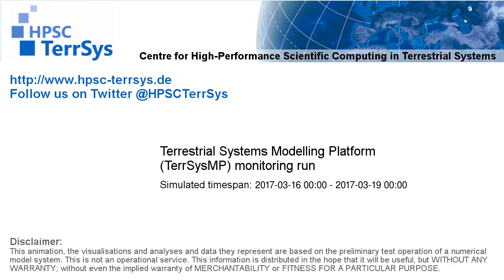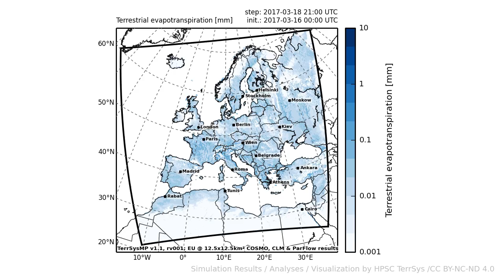TerrSysMP monitoring run 2017-03-16 - terrestrial evapotranspiration - Europe (72h)